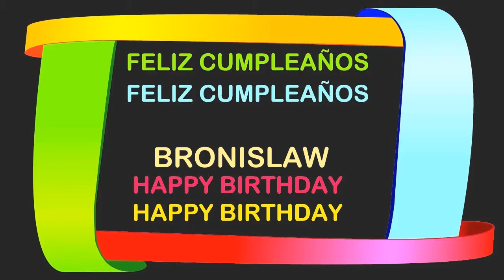Bronislaw Birthday Postcards & Postales